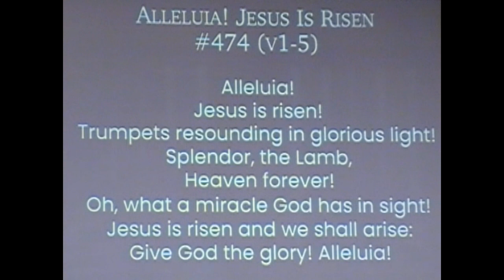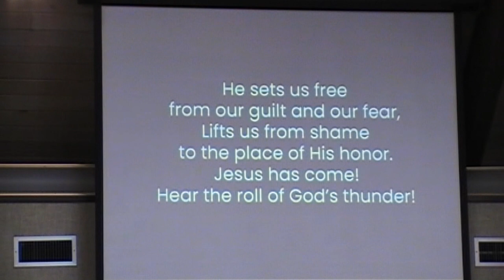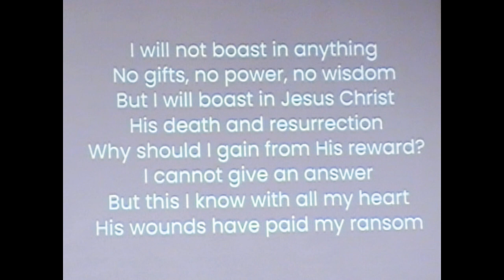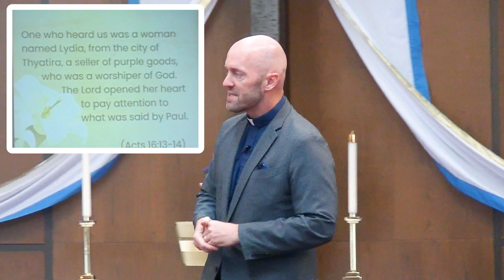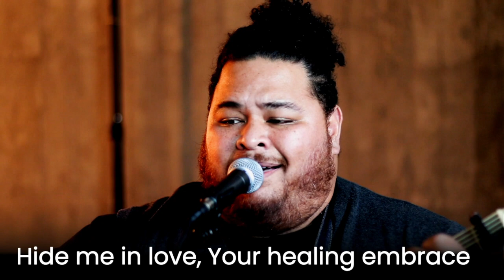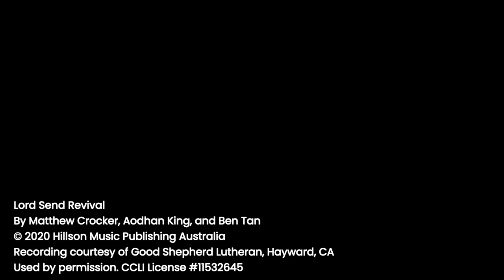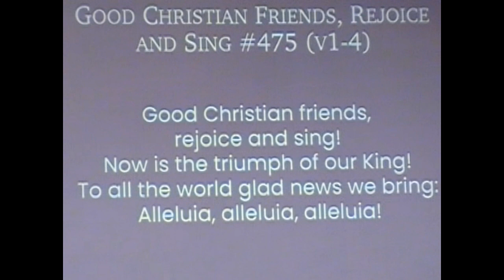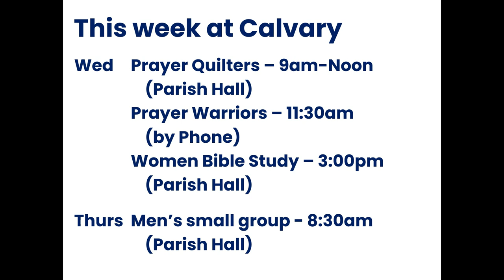Calvaryslz - Worship Service on May 22, 2022 - Pastor Matt Behrens---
Worship Service at Calvary Lutheran Church, San Lorenzo, CA
May 22, 2022 - Led by Pastor Matt Behrens.
If you are looking for a Worship home, please join us!

Chapters
0:00 Welcome
3:46 Invocation
7:14 Confession
13:13 Readings
19:46 Message
52:33 Prayers
1:07:11 Dismissal